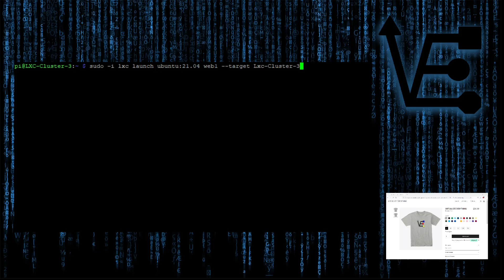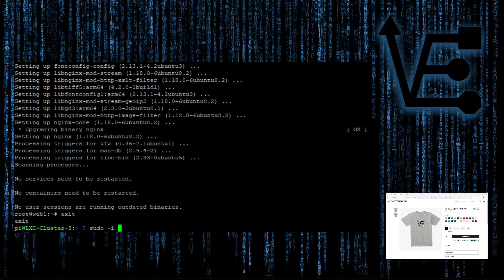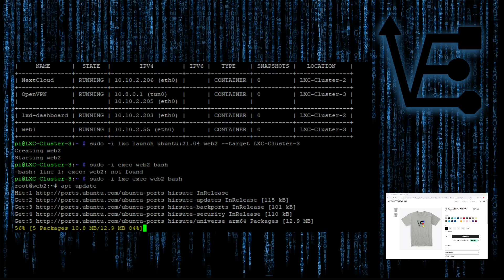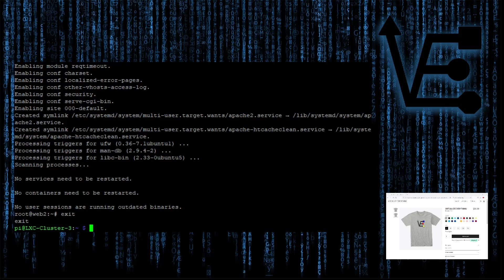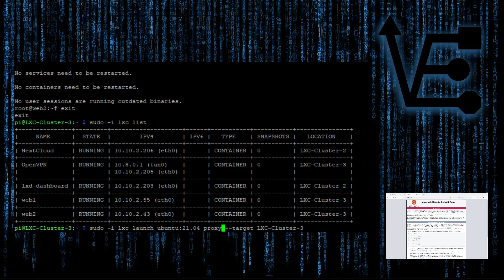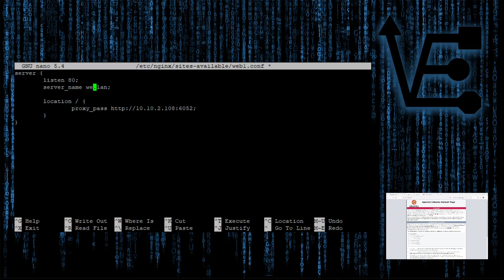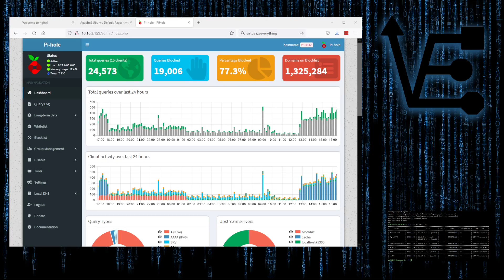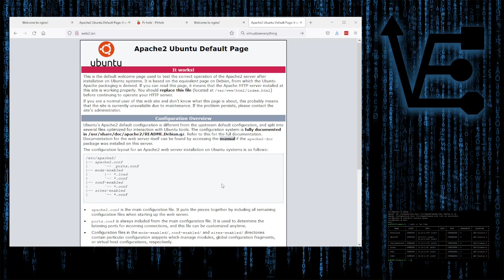Host Multiple Webpages on a Raspberry Pi with LXD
A video that shows the viewer how to host multiple web pages on one raspberry pi

Fuel our coffee cravings:
BTC: bc1qmqe5n7pnep95dzknh48yf3x3c70wcf0r3jvd0x